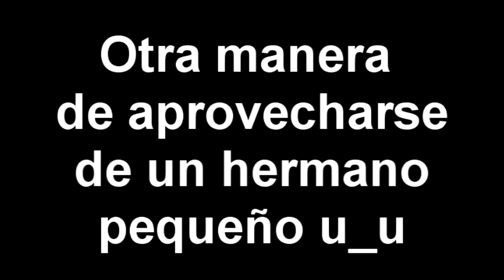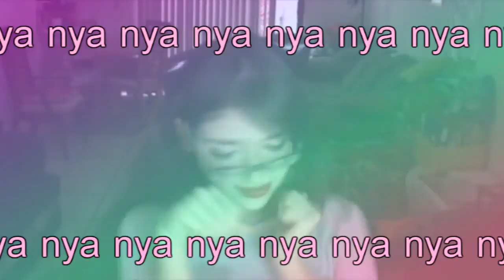Los hermanos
Te gustó? Ya que eso nos ayuda mucho a crecer y crecer! Abrazos de oso!♥ ʕ´•ᴥ•`ʔ